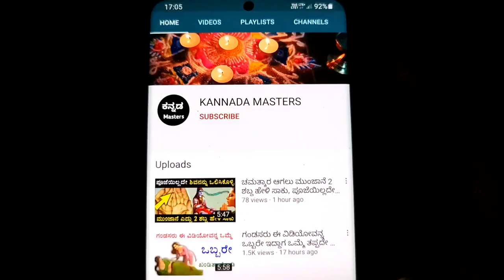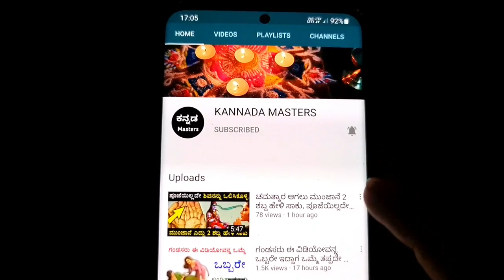ಈ 4 ವಸ್ತುಗಳ ಕೆಳಗೆ ಅಡಗಿರುತ್ತವೆ ಕೋಟಿಯ ನಿಧಿಗಳು, ಸಿಕ್ಕರೆ ಬಿಡಬೇಡಿ, ಕೋಟ್ಯಾಧೀಶರಾಗುವಿರಿ - Kannada Masters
ಈ 4 ವಸ್ತುಗಳ ಕೆಳಗೆ ಅಡಗಿರುತ್ತವೆ ಕೋಟಿಯ ನಿಧಿಗಳು, ಸಿಕ್ಕರೆ ಬಿಡಬೇಡಿ, ಕೋಟ್ಯಾಧೀಶರಾಗುವಿರಿ - Kannada Masters | How to be rich and successful in life | plants roots benefits and tips in kannada | Vastu Shastra tips in kannada |  Jyotish Shastra tips in kannada  | Chanakya Neeti Motivational video in kannada | Chanakya Niti full in kannada | Motivational Video in kannada |  Kannada masters